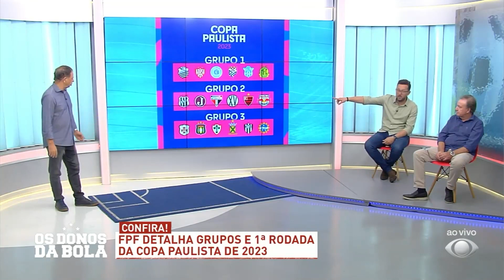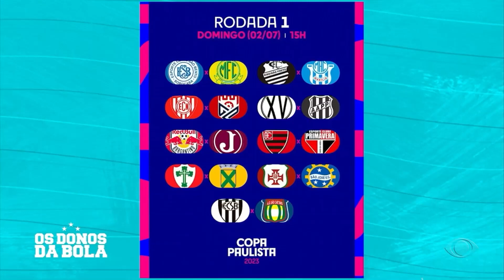Grupos Copa Paulista 2023 - 04/05/2023 - Os Donos da Bola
Os grupos divulgados pela Federação Paulista de Futebol da Copa Paulista 2023 comentados no programa Os Donos da Bola - 04/05/2023